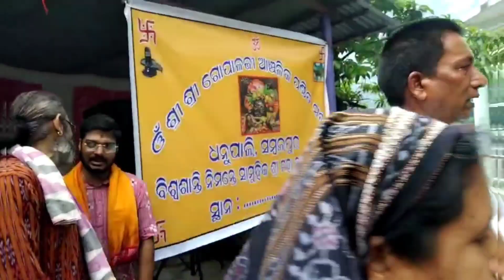bishwa shanti mahajagya/ବିଶ୍ଵଶାନ୍ତି ମହାଯଜ୍ଞ ସମ୍ବଲପୁର news on.17.08.23